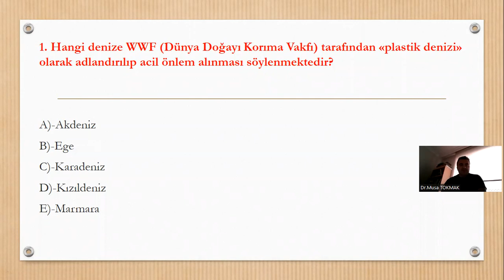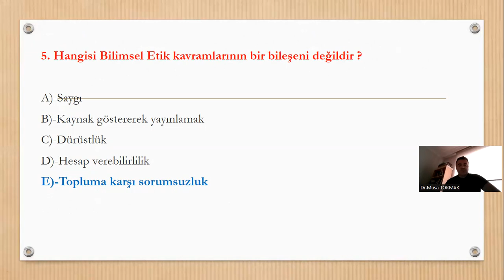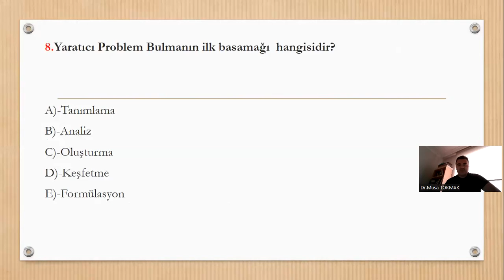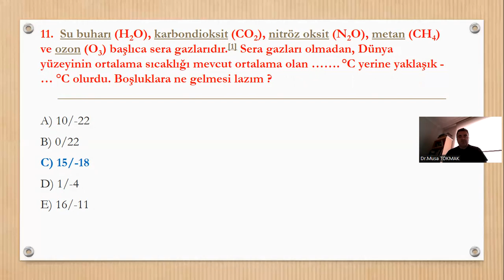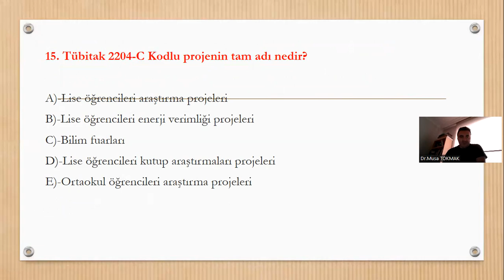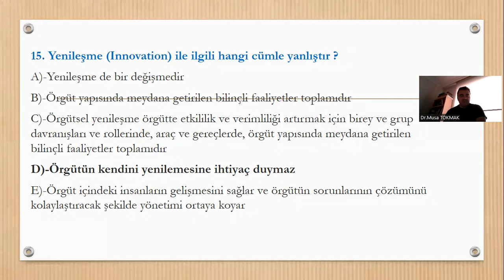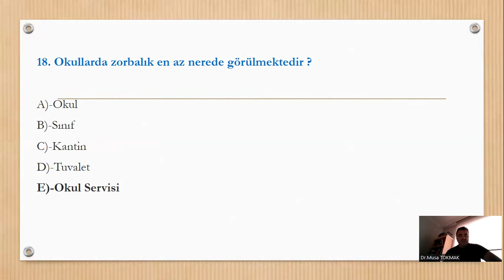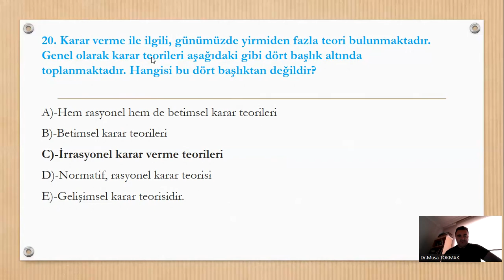TEST 68: 15+5 soru 22.KARMA TEST (UZMAN ÖĞRETMEN VE BAŞÖĞRETMENLİK SINAVI 2023)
GALATASARAY HDI SİGORTA AXA Sigorta Efeler Ligi,
Voleybol Ligi Puan Durumu, Kuralları, Haberleri,
Uzmanöğretmen ve başöğretmenlik için hazırladığım 68.testte toplam 15 tane uzman öğretmenlik ve 5 tanede başöğretmenlik sınavı için soru vardır.
Uzman Öğretmen ve Başöğretmenlik için Hazırladığım Deneme Sınavlarının Linki:
1. Deneme: